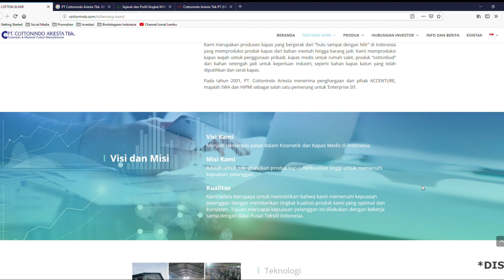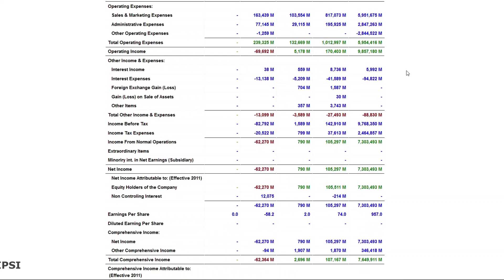EDUKASIINVESTASI #25 - SAHAM PT.COTTONINDO [KPAS]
Im so happy today! tanggal 10 Januari 2019 ini adalah hari penting buat gw. Target gue tercapai untuk menghasilkan cuan. so, gw buatin video ini tentang 1 emiten yang bergerak dalam industri kapas yakni Cottonindo Ariesta Tbk (IDX: KPAS). Baru IPO dan harga diseret sampai kebawah! Lagi jadi sorotan hari ini di kalangan bandar dua hari ini! Hehehe...

1.Video ini tidak merekomendasi emiten saham apapun 2.Pahami Bisnis Emitennya
3.Baca data analisa fundamentalnya
4.Baca data analisa teknikalnya
5.Perhatikan data analisa sentiment sahamnya

PT Cottonindo Ariesta Tbk (KPAS) secara resmi tercatat sebagi emiten ke-40 yang melantai di Bursa Efek Indonesia (BEI) pada tahun 2018 ini. KPAS bergerak di industri penghasil produk kapas untuk kapas kesehatan, kapas kencantikan dan kapas industri.

PT. Cottonindo Ariesta Tbk (KPAS) bergerak dalam bidang industri berbahan dasar kapas untuk kosmetik dan kesehatan. Perseroan mulai beroperasi komersial pada tahun 1995.

Cottonindo Ariesta Tbk (KPAS) didirikan pada tanggal 02 September 1993 dan mulai beroperasi secara komersial pada tahun 1995. Kantor pusat Cottonindo Ariesta Tbk berlokasi di Jl. Raya Cipeundeuy No. 414, Ds. Karang Mukti, Kec. Cipeundeuy, Kab. Subang, Jawa Barat – Indonesia.